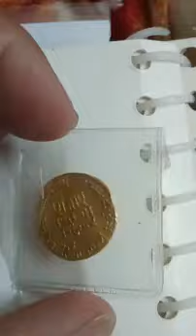دينار عباسي ذهب يعود للخليفة العباسي أبو جعفر المنصور